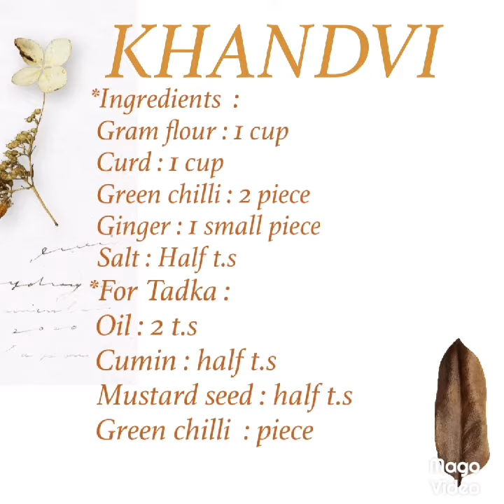KHANDVI GUJRATI DISH / Ready in 5 minutes / ખાંડવી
Hellow here I make KHANDVI which is a special dish of gujrat .